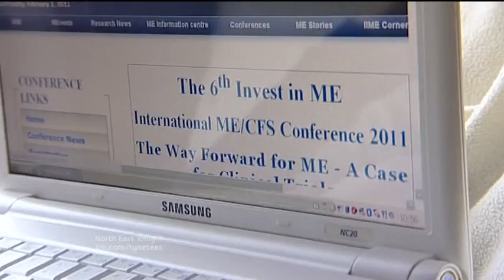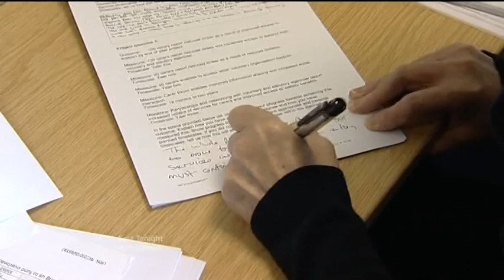UK Government: CBT thinking on ME is inadequate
ME sufferer Jan Laverick on the ITV 'North East Tonight' programme, 2 February 2012.

MP Ian Swales did a great job and has clearly a better understanding of the issues we face than most doctors thanks to our beloved CBT thinking and blaming the patient for doctors who still hold false illness beliefs !!